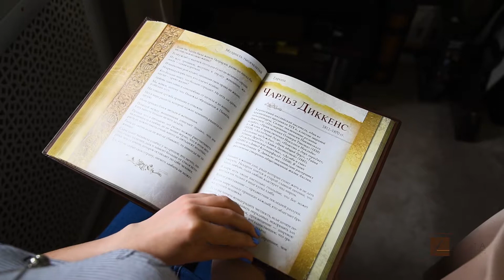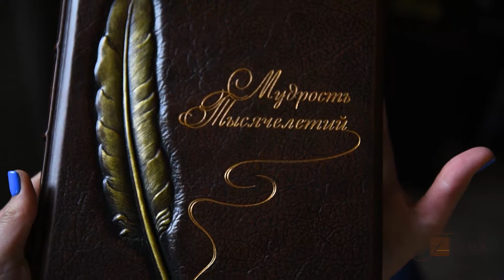Подарочная книга «Мудрость тысячелетий»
В сборнике собраны жемчужины мудрости огромного периода человеческой истории: от XII века до нашей эры и до XIX века нашей эры.
 Материал распределен по эпохам и странам. В афоризмах отражаются представления о главных культурных и нравственных ценностях
человеческой культуры и цивилизации. Книга адресована всем, кто интересуется историей философии, науки, литературы.
 Читателей ждет увлекательное и поучительное путешествие сквозь века вместе с самыми выдающимися людьми всех времен и народов.